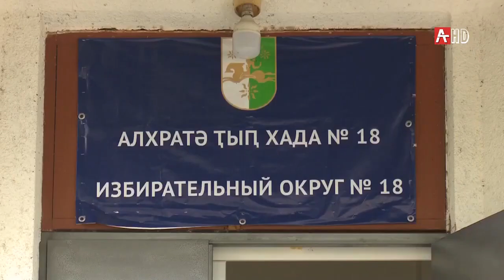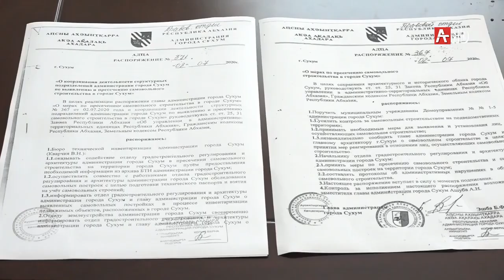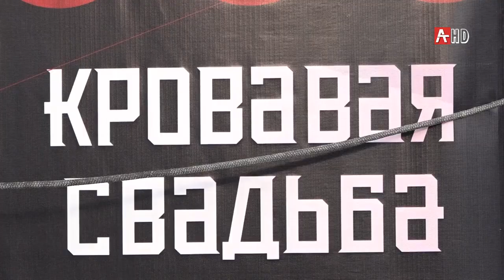Новости Абхазии 09 07 2020